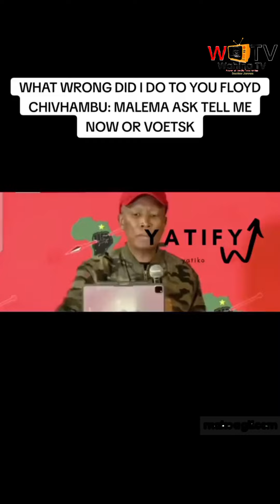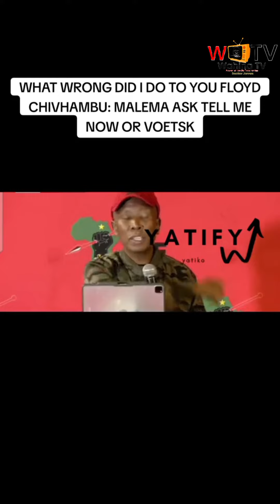Julius Malema cry after Floyd Shivambu dumped EFF, ‎@docttorjonneswtvwahinatv